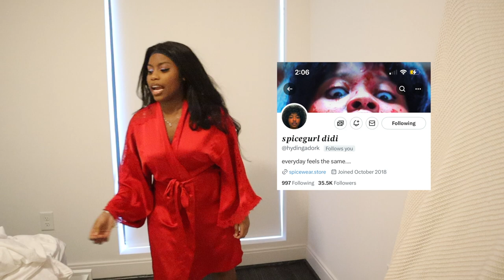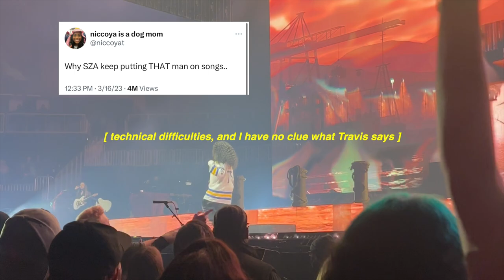come to the sza concert with me | grwm, meet the centipede, + special guests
HEY CENTIPEDE,
Today's video is [ description ]. I respond to them all if I can.

✧･ﾟ: *✧･ﾟ:* HAPPINESS & POSITIVITY + LOVE  *:･ﾟ✧*:･ﾟ✧

｡ﾟﾟ･｡･ﾟﾟ｡
 ﾟ  social medias
　ﾟ･｡･          insta: niccoyat    tiktok:niccoya     twitter: niccoyat  twitch: niccoya

age: 20
birthday: dec 27
location: atlanta, ga
zodiac [ sun/moon/rising ]: capricorn, libra, scorpio
how do i wipe my a**: front to back
equipment: canon eos m200

‧͙⁺˚*･༓☾ ignore tags ☽༓･*˚⁺‧͙
concert, sza, grwm, Aliyah Simone, Isaiah, Messiah, niccoya, tiktok, summer Walker, lil baby